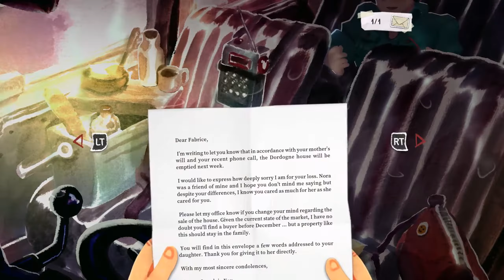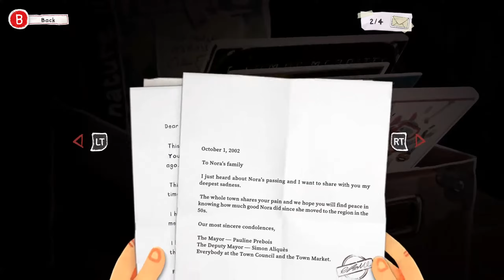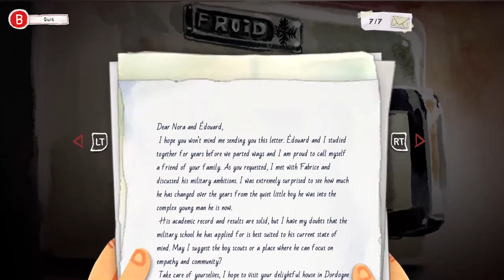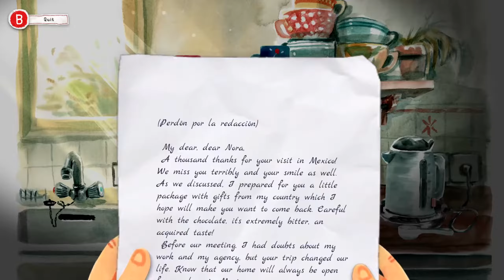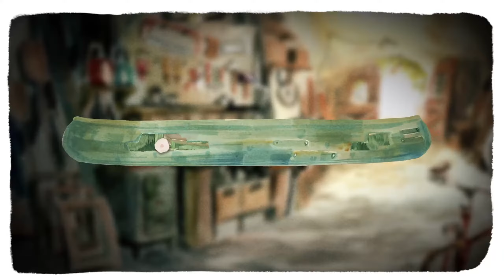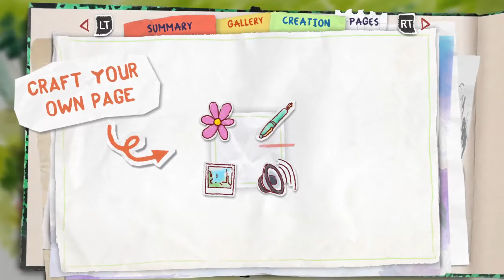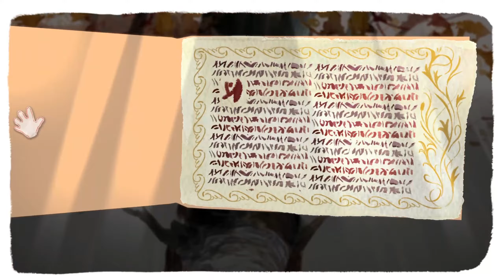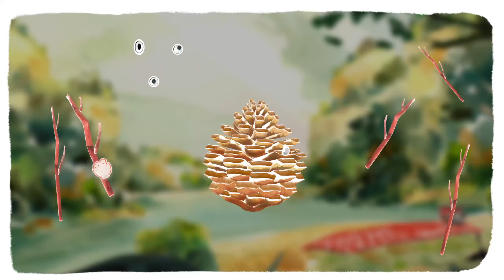Dordogne PC Gameplay Full Walkthrough - Game phiêu lưu đồ họa màu nước thơ mộng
Dordogne là game phiêu lưu kể chuyện phong cách màu nước, trong đó bạn có nhiệm vụ tìm hiểu những bức thư và câu đố mà người bà để lại. Để giải mã được tất cả, bạn sẽ phải nhớ lại ký ức thời thơ ấu của mình khi còn là một cô bé…

Trong game giải đố Dordogne, bạn sẽ vào vai bạn đóng vai Mimi, một phụ nữ 32 tuổi đến thăm ngôi nhà của người bà vừa qua đời. Như một kỷ vật của những mùa hè thời thơ ấu mà Mimi đã trải qua ở đây, bà của cô đã để lại những lá thư và câu đố cần giải quyết, để nhắc nhở cô tận hưởng cuộc sống hiện tại. Trong vùng đất đầy màu sắc và giàu cảm xúc này, Mimi sẽ đắm chìm vào ký ức tuổi thơ của mình qua đôi mắt của của cô gái bé nhỏ luôn ngạc nhiên trước mọi thứ.

Câu chuyện gia đình tuyệt vời

Khám phá mối quan hệ thân thiết giữa Mimi và bà của cô thông qua những khoảnh khắc chơi game cảm động và vui nhộn. Nhà phát triển hy vọng rằng những lát cắt cuộc sống này, từ tầm thường nhất đến trìu tượng nhất, có thể khiến bạn nhớ lại những kỷ niệm thời thơ ấu tích cực của chính mình.

Khám phá vùng Dordogne xinh đẹp

Với đồ họa được thiết kế theo phong cách màu nước thơ mộng, môi trường tuyệt đẹp của Dordogne sẽ khiến bạn đắm chìm trong vùng quê nước Pháp quyến rũ và rất thân thuộc đối với Mimi. Hãy đi bộ xuyên rừng, leo núi, chèo thuyền, khám phá hang động và tham gia những hoạt động đặc trưng của vùng đất này.